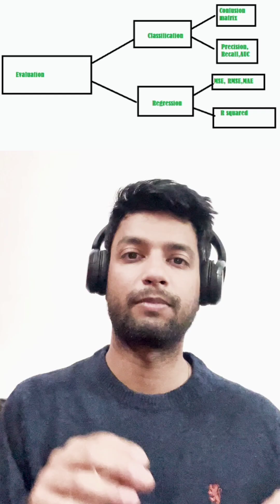Understanding BLEU and ROUGE Metrics in NLP : A quick guide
BLEU (Bilingual Evaluation Understudy):

A metric for evaluating the quality of text generated by machine translation systems.
Compares n-grams of the machine-generated text with those in one or more reference texts.
Scores range from 0 to 1, with higher scores indicating better quality.
Heavily used for evaluating tasks like machine translation, text summarization, and chatbots.
Strengths:

Effective for translations with well-defined reference texts.
Easy to compute.
Weaknesses:

Does not consider semantics or fluency.
Penalizes creative or paraphrased outputs that differ from the reference.
ROUGE (Recall-Oriented Understudy for Gisting Evaluation):

A set of metrics for evaluating automatic text summarization.
Focuses on overlap between n-grams, word sequences, and bigrams in the generated summary and reference summaries.
Variants include ROUGE-N (n-gram recall), ROUGE-L (longest common subsequence), and ROUGE-S (skip-bigram).
Strengths:

Handles multiple reference summaries well.
Useful for summarization and related NLP tasks.
Weaknesses:

Overemphasis on lexical overlap; does not capture meaning or synonymy.
Sensitive to phrasing and tokenization issues.